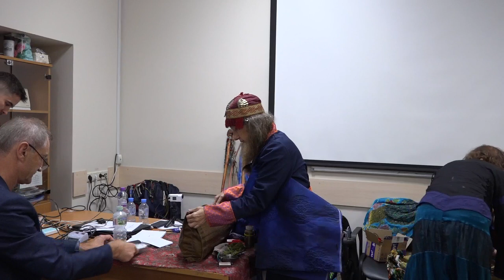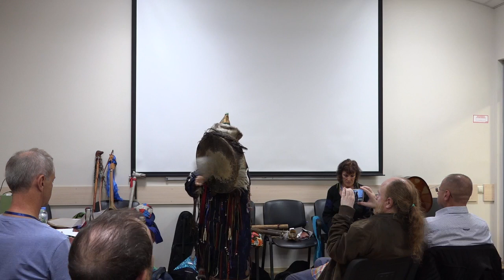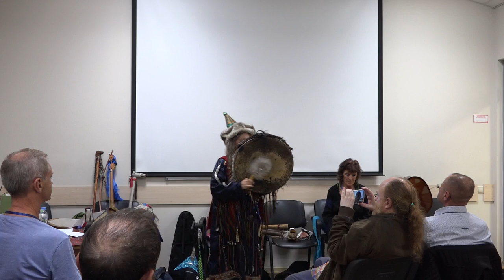Вера Сажина - АТПП-2019, 5-6 октября 2019